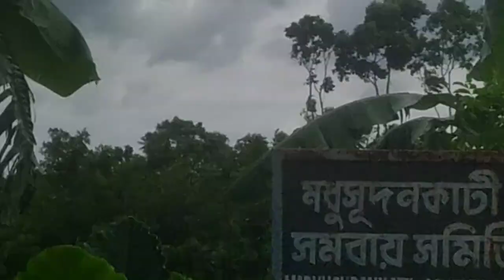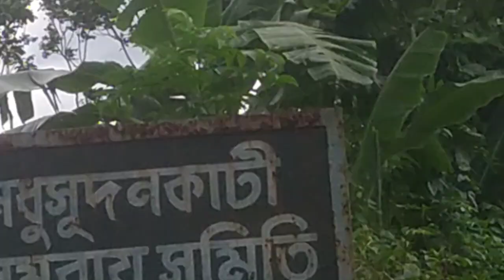গ্রামের চারিদিকে ছড়ানো ছিটানো রয়েছে প্রকৃতির অসাধারণ সব রূপ || Our Bong Family || vlog video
আজও একটু হাঁটতে বেরিয়েছি হাঁটতে হাটতে চলে এসেছি গ্রামের দিকে। গ্রামের এত রূপ দেখে আমি একদম মুগ্ধ হয়ে গেছি আর গ্রামকে আমি এত ভালবাসি আপনাদের বলে বোঝাতে পারবো না।আর যারা প্রকৃত প্রেমী তারা  গ্রামকে অবশ্যই ভালোবেসে থাকবেন। এখানে মাঠ ভরা রয়েছে বিভিন্ন ধরনের ফসল খুব সুন্দর মেঠো পথ গ্রামের এই অপরূপ সৌন্দর্যের জন্যই আমি বারবার গ্রামের দিকেই ছুটে আসি। সঙ্গে থাকার জন্য ধন্যবাদ।🙏🙏